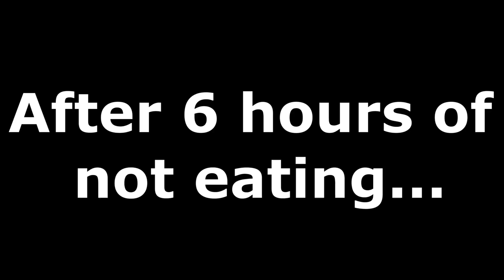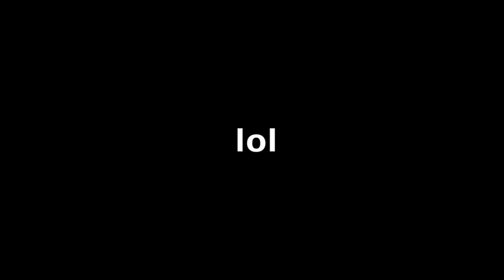Nikocado Avocado Destroys His Food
Rip the fried chicken.